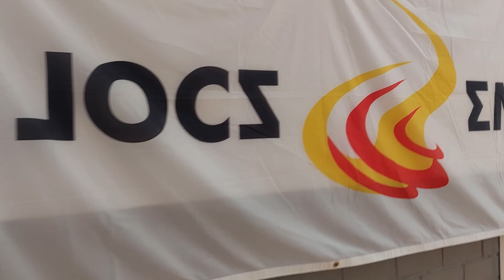VIII Jocs Emporion 2022 - La Selva